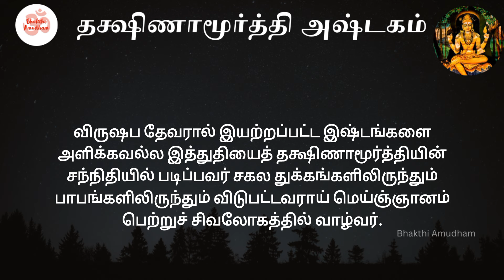தக்ஷிணாமூர்த்தி அஷ்டகம் தமிழ் வரிகளுடன்| Dakshinamurthy Ashtakam Tamil Lyrical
தக்ஷிணாமூர்த்தி அஷ்டகம் தமிழ் அர்த்தம் வரிகளுடன்| Dakshinamurthy Ashtakam Tamil meaning translation Lyrical

Enrich your life with these devotional videos. Bhakthi Amudham| Devotional Music| Tamil| Slokas| Spiritual| Chanting| Relaxing| Nama sankirtan |  Powerful Mantra for good health | Prosperity | calm